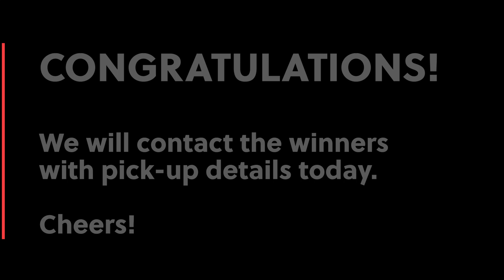THE MORNING BUZZ | And the winners are...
It's the moment you've been waiting for...

Tune in to find out who has won the right to purchase one of George's Birthday bottles!

Thank you to all of our loyal fans and followers for joining in on the fun as we celebrate George Lebamoff's 93rd Birthday.

We consider it an honor and a privilege to serve you each and every day!

Cheers, friends!